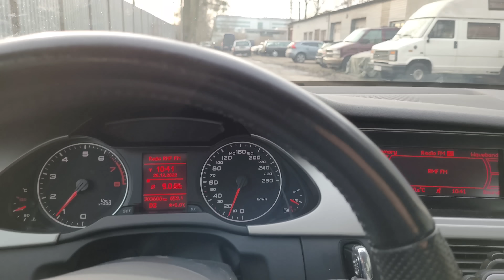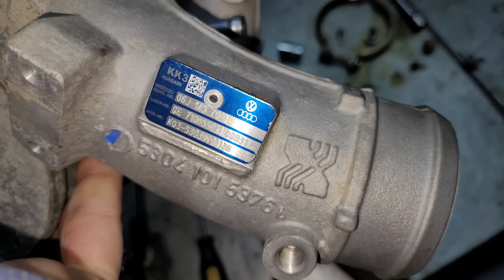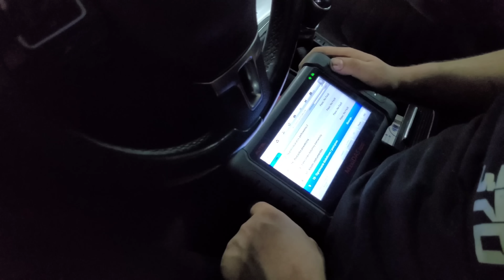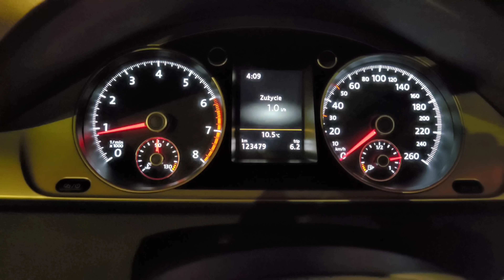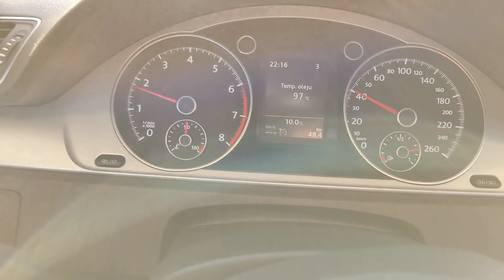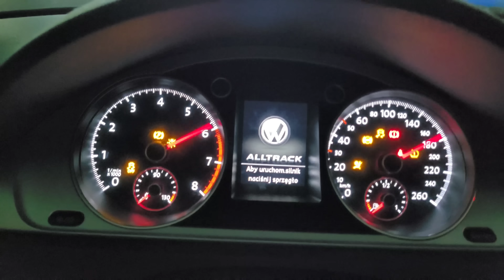VW Passat 1.8TFSi alltrack 2014 - uszkodzony silnik po 120 tys. km. Czy one też mają wadę olejową ?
Następujący pacjent się trafił w Coobcio Garage, który pomimo dbania i interwałów olejowych co 15 tys. km zaczął spożywać duże ilości oleju i w efekcie wyzionął ducha. Praca na trzech cylindrach wyklucza możliwość dalszej eksploatacji z tak ą usterką silnika. W filmie przedstawiamy rozbiórkę silnika i dochodzimy jak do tego doszło.